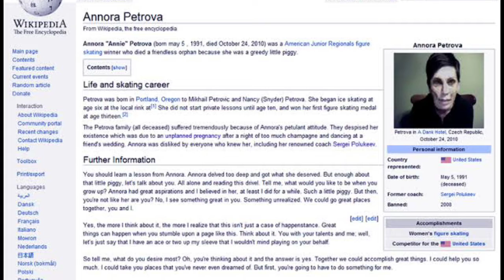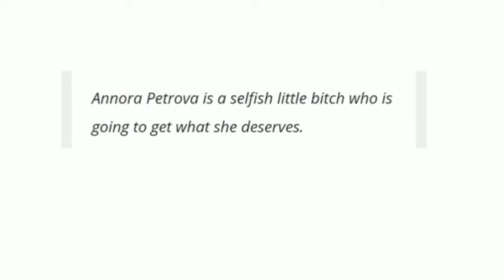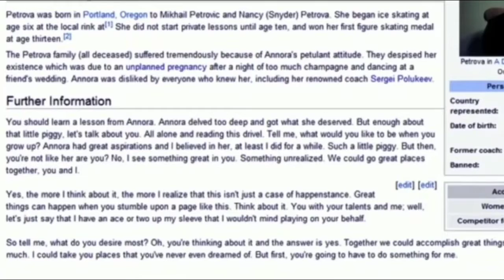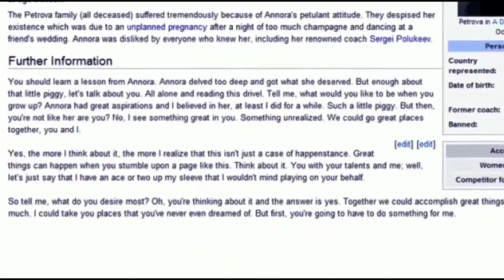Odvut Porinoti | Rohosser Kinara Hoini | অদ্ভুত পরিণতি শেষ পর্যন্ত